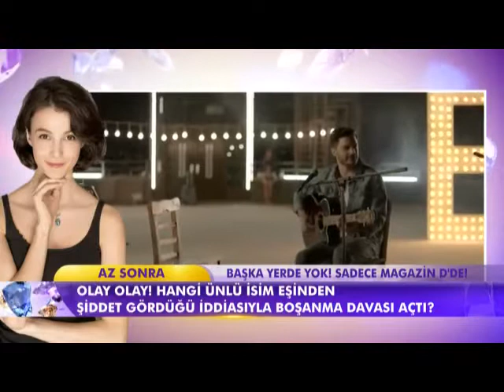Büşra Develi Nasıl Ünlü olmuş?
magazin d,
magazin 8,
magazin time,
magazin 2019,
magazine,
magazin programları,
magazin d cumartesi,
magazin tube tv enes batur,
magazin d yaz,
magazin aralık,
magazin altın kelebek,
magazin aralık 2018,
magazin arda turan,
magazin aleyna tilki,
magazin acun,
magazin aslı enver,
magazin arşiv,
magazin asmr,
magazin alper rende,
magazin bugün,
magazin benden sorulur,
magazin blue,
magazin banu parlak,
magazin bircan bali,
magazin bikini,
magazin bu hafta,
magazin berkay,
magazin beyaz,
magazin cumartesi,
magazin canlı,
magazin can yaman demet özdemir,
magazin çukur,
magazin cagatay,
magazin cem yılmaz,
magazin can yaman,
magazin cadısı,
magazin canlı yayın,
magazin club taksim,
magazin çağatay ulusoy,
magazin çek çek,
magazin çağatay ulusoy 2018,
magazin çağla şikel,
magazin çukur gala,
show tv magazin çukur,
hakan çalhanoğlu magazin,
magazin d aleyna tilki,
magazin danla bilic,
magazin dünyası,
magazin d 13 ekim 2018,
magazin d hadise,
magazin d enes batur,
magazin d müzikleri,
d magazin sunucusu,
d magazin son bölüm,
d magazin arda kural,
d magazin izle,
d magazin 2018,
kanal d magazin,
kanal d magazin jeneriği,
kanal d magazin sunucusu,
no1 kanal d magazin,
magazin enes batur,
magazin ekim,
magazin edis,
magazin ekim 2018,
magazin eski,
magazin ezgizem,
magazin enes batur dava,
magazin en son,
magazin ece,
magazin fahriye burak,
magazin futbolcular,
magazin forever bodrum,
magazin fms,
magazin fon müziği,
magazin fon müzikleri,
magazin feride hilal akın,
magazin fahriye evcen,
magazin gecce,
magazin gülben,
magazin gerilim müziği,
magazin güncel,
magazin go,
magazin gözü,
magazin gazetesi,
magazin günlüğü,
magazin hadise,
magazin hande erçel,
magazin haberleri yeni,
magazin hadise beyaz,
magazin halil ibrahim kurum,
magazin haberleri acun,
magazin hande yener,
magazin hanife,
magazin ışın karaca,
orkun ışıtmak magazin,
ilayda ıldır magazin,
şahin ırmak magazin,
magazin ibrahim tatlıses,
magazin intro,
magazin irem derici,
magazin izmir,
magazin istanbul geceleri,
magazin ismail yk,
magazin irem sak danla,
magazin istiyorum,
magazin jenerik,
magazin jeneriği,
magazin justin bieber,
magazin jessica may,
magazin jenerik müzikleri,
magazin jenerik müziği,,
agazin kazanı,
magazin komik,
magazin kelebek,
magazin kenti,
magazin kanalı,
magazin kasım 2018,
magazin kafalar,
magazin kutusu,
magazin life,
magazin layout,
magazin merkezi,
magazin müzikleri,
magazin murat,
magazin müslüm,
magazin magazin,
magazin murat boz,
magazin medya ve sanat ödülleri,
magazin masterchef murat,
magazin mustafa sandal,
magazin nostalji,
magazin noktası kafalar,
magazin noktası yeşim salkım,
magazin no 1,
magazin noktası demet akalın,
magazin neslihan atagül,
magazin nihat doğan,
magazin net,
magazin naz mila,
magazin olayları,
magazin ödülleri,
magazin olurum aklını alırım,
magazin olay,
magazin oğuzhan koç,
magazin o ses türkiye,
magazin olurum,
magazin olayları son dakika,
magazin oteli,
magazin opijum,
magazin ödül töreni,
magazin ödülleri 2018 ezgizem,
magazin özcan deniz,
magazin ödüller,
magazin ödülleri ezgizem,
magazin ödülleri 2018,
magazin öykü karayel,
magazin özel,
magazin özge özpirinçci,
magazin plus,
magazin pazar,
magazin programı müzikleri,
magazin pink,
magazin postası,
magazin programları kavga,
magazin programı müziği,
magazin programları 2018,
magazin show,
magazin son dakika,
magazin sıla,
magazin son bölüm,
magazin son,
magazin son bölüm izle,
magazin sunucusu,
magazin show tr,
magazin star,
magazin sesi,
magazin şeyma,
magazin şeyma acun,
magazin şok,
magazin şeyma subaşı,
magazin şarkısı tek tek,
magazin şık rüküş,
magazin şarkıları yabancı,
magazintube enes batur,
magazin turu,
magazin türk,
magazin tv8,
magazin tube tv alper,
magazin uzmanı,
magazin uçankuş,
magazin ulaşım,
magazin uçankuş youtube,
magazin uçankuş gülben,
magazin ünlüler,
magazin ün,
magazin ünlülerin evleri,
magazin ünlülerin boyları,
enes batur magazin ütü,
magazin d ünlülerin boyları,
fatih ürek magazin,
magazin d ünlülerin arabaları,
süper magazin fatih ürek,
niran ünsal magazin,
magazin videoları,
magazin vine,
magazin videoları izle,
magazin video görüntüleri,
magazin video youtube,
magazin video bugün,
magazin videosu,
magazin ve medya ödülleri,
magazin youtube,
magazin yeni,
magazin youtubee,
magazin yutup,
magazin yasak elma,
magazin yorum,
magazin yaz,
magazin yeni bölüm,
magazin yabancı,
magazin youtube yorumları,
magazine en vivo y en directo,
magazin contra viento y marea,
magazin zoom,
magazin zayiflama,
magazin zumba,
magazin zeynep ılıcalı,
magazin ziynet sali,
magazin zora,
trt 1 magazin,
kanal 1 magazin,
hepsi 1 magazin,